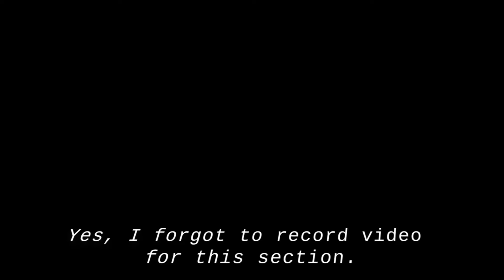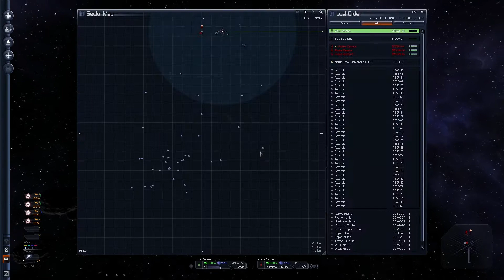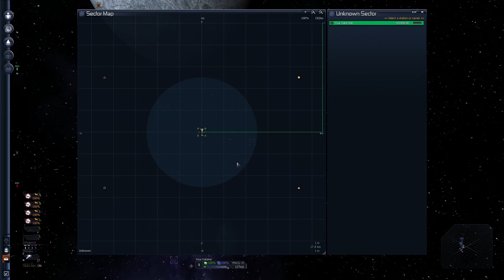X3: Albion Prelude - E18 - Difficult Ware Delivery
After the heated tensions of X3: Terran Conflict culminates in the destruction of the Torus Aethernal, the war goes live in X3: Albion Prelude. Egosoft's sixths game in the X-Universe series. In X3:AP you get to choose between siding with the Argon or the Terrans to participate in the War Sectors.

We'll be playing through the Terran Commander start in this playthrough, which originally didn't have a unique story, which the 2.5 patch introduced. We'll be playthrough through the Terran Story and the side stories!